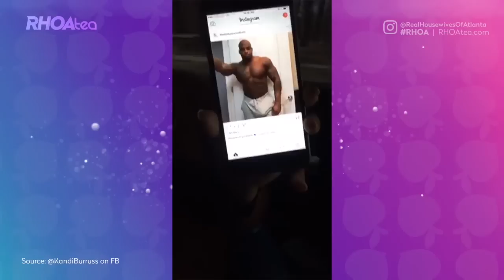Kandi & Tiny CLAP BACK at Porsha & Phaedra's Accusations on FB LIVE | Real Housewives of Atlanta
Are you still looking for an Xscape Reunion? Kandi & Tiny tease new music!

Kandi sets the record straight about being messy this season and why she doesn’t feel bad about going in on Porch Williams.

Tiny talks about her relationship with TI. Did they spend valentines day together?

Phaedra Parks was apart of spreading the rumor about Shamea and Kandi tells us why she never addressed it. She expects it to get interesting at the reunion.

Of course she shamelessly plugs Riley’s new song Better Late Than Never and explained why she decided to let the cameras in.

Are you excited about what’s to come of the new season of The Real Housewives of Atlanta?